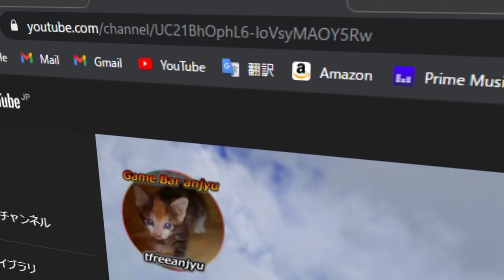GBA information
おふざけプレイ動画。攻略動画ではありませんので
お気をつけてお越しくださいませ。2021/04/06
Playful play video. Because it is not a strategy video
Please be careful when you come.

[ Game ]
私が好きなゲーム色々。
Various games I like.

[ おすすめサイト ] Recommended site
Arma3 Exile で、解らないことや困った時の強い味方！
TEAM-BOSS.COM さん「Arma3 Exilemod FAQ」

[ Mod 情報 ] Mod information
Modの導入は、ゲーム本体の正常動作に影響を与える可能性があります。
導入に際しては、自己責任にて、宜しくお願い致します。
The introduction of Mod may affect the normal operation of the game itself.
In introduction, thank you at your own risk.

ゆっくりMovieMaker4β_饅頭遣いのおもちゃ箱さん

神威式ゆっくり_ゆっくり零士さん_nicotalk＆キャラ素材配布所さん

[ 使用画像、映像、効果音 ] Use image
効果音全般_効果音ラボさん

[ Music ]
Opening_tfreeanjyu

日本語、英語変換はGoogle翻訳使用
Use Google Translate for Japanese and English conversion